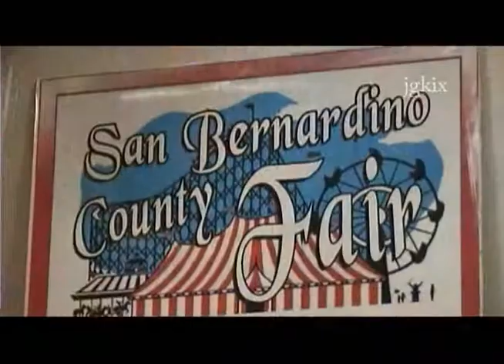2012 San Bernardino County Fair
Victorville, Ca - Saturday May 26th 2012 the San Bernardino County Fair Opens for the 65th time and will continue until June 3 at the fairgrounds on Seventh Street.